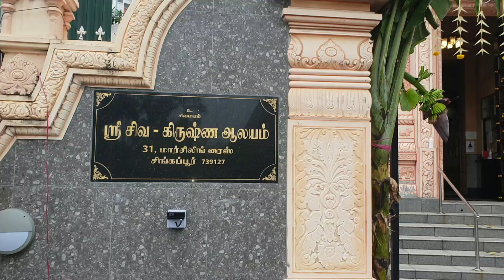Aadi 3rd Friday and SivanRaththiri from Singapore.....Prayer is one way of meditation!!!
Healthy Mind:
Dear Friends,
Hope all are doing with good spirit. Always take steps to maintain good health of both mind and body. Here I am talking about good things to follow in daily life, which will help to insight the life to live happily thus brings good state of mind.
For counseling session appointments contact +(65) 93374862.

Do Happy. Be Happy.
With love and care,
 Mdm.VAIVI.

You can watch the earlier parts using the below link.